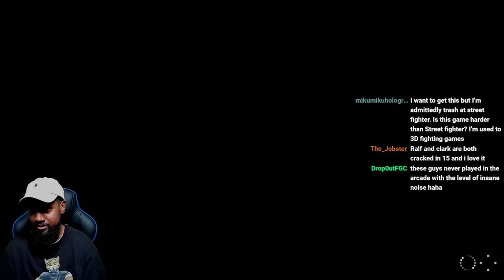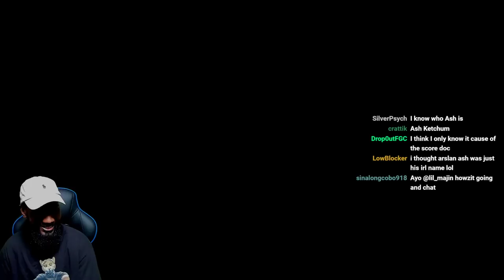Lil Majin Plays KOFXV!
King of Fighters XV time! Day one ranked mode shenanigans!

*NEW* King ROLLING DEATH CRADLE merch available now on Teespring!

Lil Majin's Amazon Store: